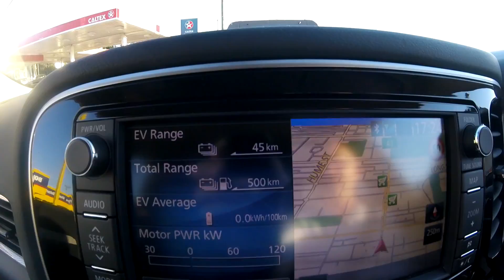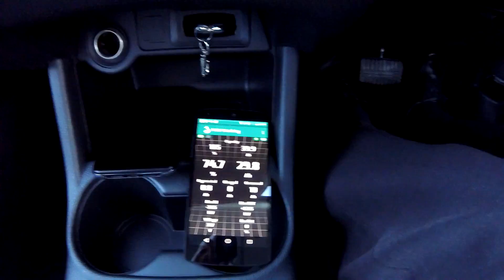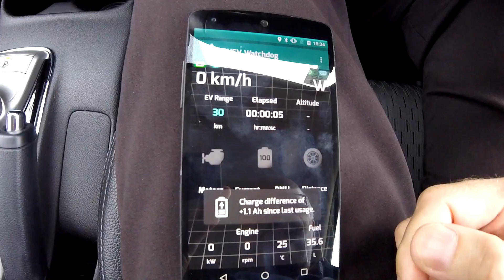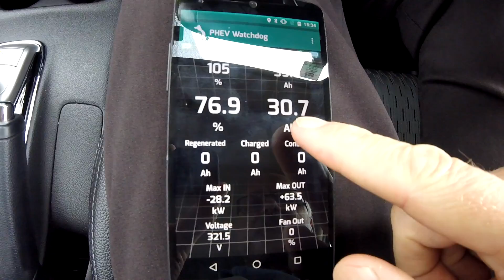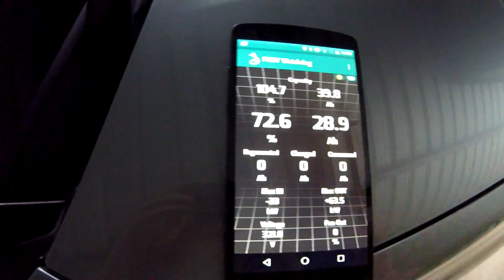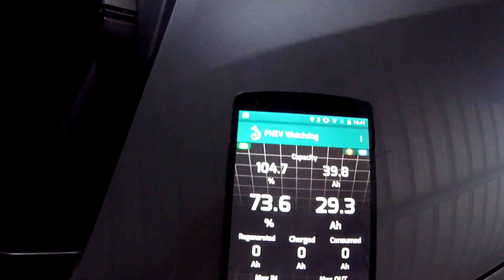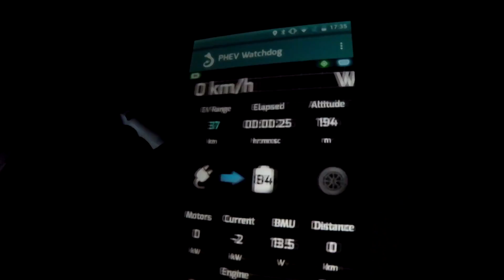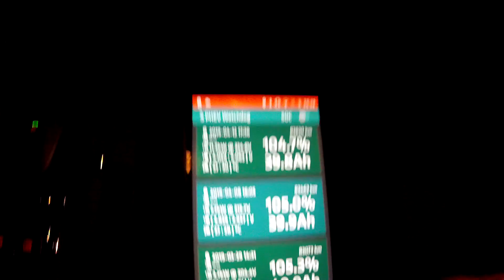EP208 - My PHEV is doomed! Battery SOH has dropped again...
It should have been a nice and relaxing day, us driving to my wife's opening of her art exhibition. I recharged the car a second time that day at home and checked the Dog as usually. not good what I saw...

Guys this is not good and something with this triple procedure does not seem to work correctly in my car. It cannot be normal as none of the other cars have this problem apparently.